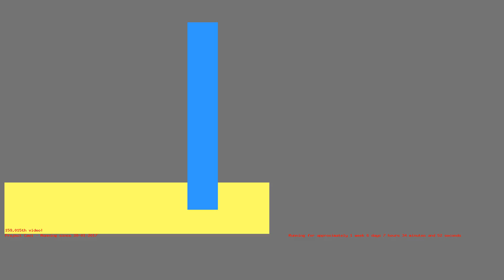1486100334 - Webdriver Cavi - H2